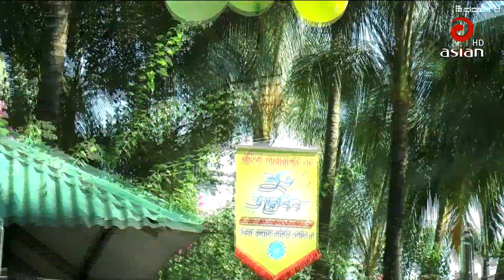৯অক্টোবর থেকে কিউলেক্স মশা নিধনে চিরুনি অভিযান পরিচালিত হবে বলে জানিয়েছেন ডিএনসিসি মেয়র আতিকুল ইসলাম